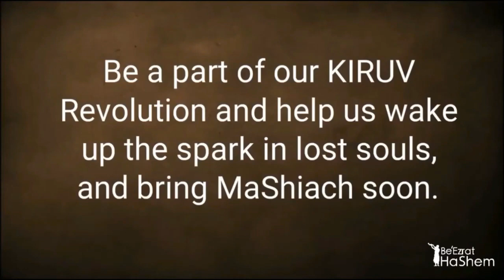Скрытая и правдивая история рождения Йешу (Иисуса) | Русский Дубляж | Раввин Ярон Реувен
☝Вы можете Спасти чью-то Жизнь послав ссылку на Урок Торы!

☝ Не пропустите, смотрите весь урок и поделитесь с друзьями и близкими!

✡ Станьте частью всемирной программы возвращения евреев к Торе!
✡ Помогите пробудить искру в потерянных душах по всему миру!
✡ Приблизите приход Машиаха!
✡ Распространяйте Уроки Торы!

✡ BeEzrat HaShem Russian

✅The Hidden True Story Behind the Birth of Yeshua (Jesus). HOLD ON TO YOUR CHAIRS - Rabbi Yaron Reuven

Родившийся в Нетании, Израиль, Раввин Ярон Реувен начал свою американскую мечту еще маленьким мальчиком, когда его семья эмигрировала в Соединенные Штаты. Он прошел путь от мальчишки-газетчика в возрасте 10 лет до известного мультимиллионера с Wall Street в возрасте 23 лет. Во время своего пребывания на Wall Street он владел собственной частной брокерской фирмой, а также хедж-фондом и международным страховым агентством. Благодаря его успеху в финансовой индустрии он был показан на CNBC, Bloomberg и китайском NDTV.

В возрасте 26 лет он столкнулся с 7-летней битвой за свою жизнь, когда простая операция пошла не так. С этого момента его жизнь уже никогда не будет прежней. Этот момент ознаменовал начало серии чудесных событий и захватывающего стремления к истине, в конечном итоге приведших к тому, что Раввин Реувен отказался от своего высокого положения и успеха на Wall Street, чтобы через 16 лет стать полноценным Раввином Кирува (приближение евреев к Торе). Его рассказ о Тешуве (раскаяние) обязательно зацепит сердце каждого слушателя.

Раввин Ярон Реувен является активным членом Igud HaRabbonim (раввинский Альянс Америки), национальной раввинской организации, основанной в 1942 году. Сегодня более 900 наших членов - это лидеры общин, религиозные учителя, капелланы, главы еврейских организаций и общинные лидеры, объединенные своей приверженностью традиционному ортодоксальному иудаизму.